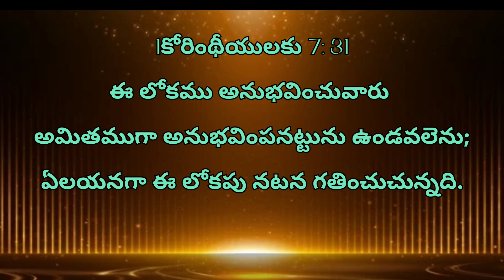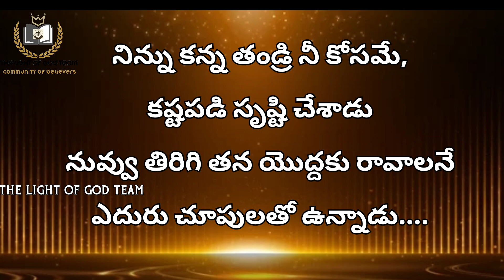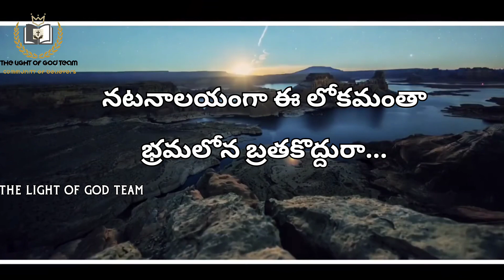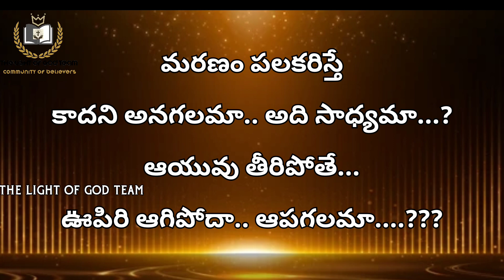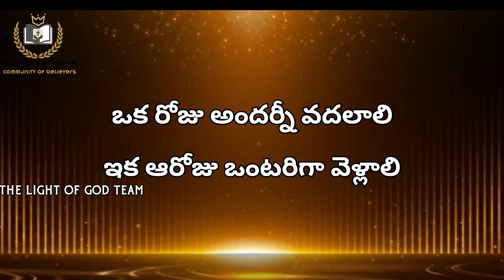నటనాలయంగా ఈ లోకమంతా || The Light Of God Team || New Christian Song 2023